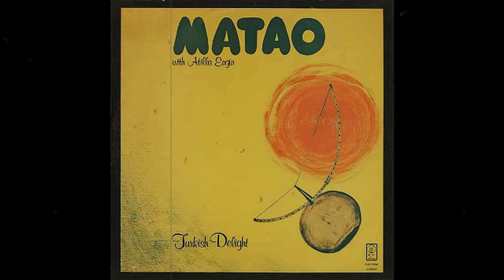Atilla Engin & Matao - Anadolu 1979 Turkish Delight LP (Remastered)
Turkish experimental-fusion-acid Jazz/Funk

MATAO
Atilla Engin - Drums, Percussion, Guiro, Bongos, Bells
Svend Staal Larsen - Electric Guitar, Acoustic Guitar, Percussion
Torben Gronning - Bass Guitar, Wood Block
Allan Stade - Piano, Electric Piano, Vocoder, Synthesizer